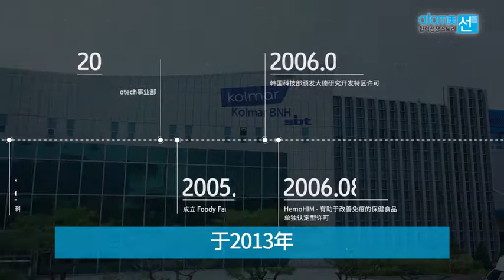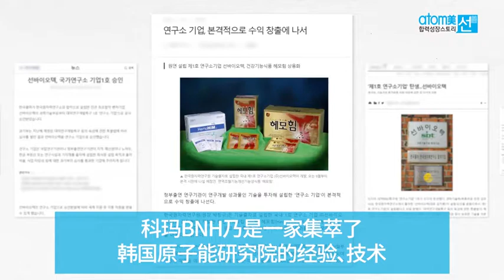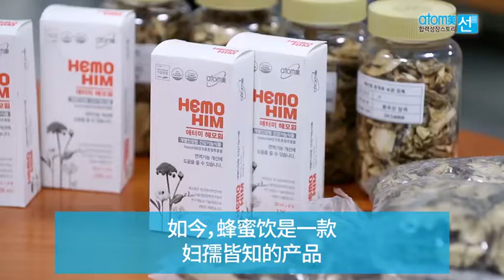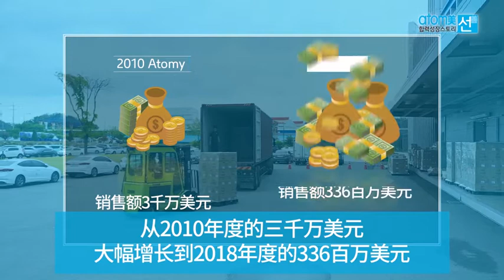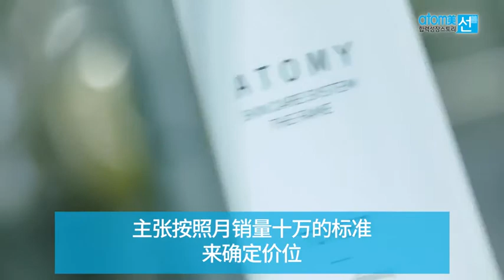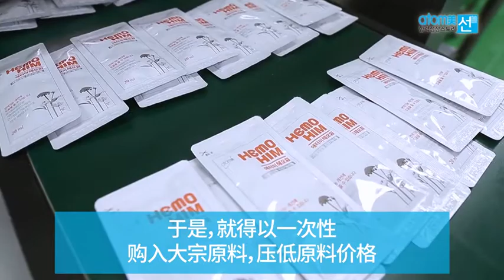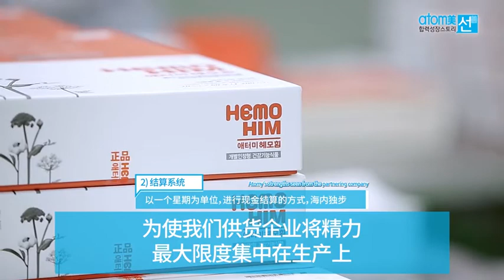Kolmar BNH 中文字幕）